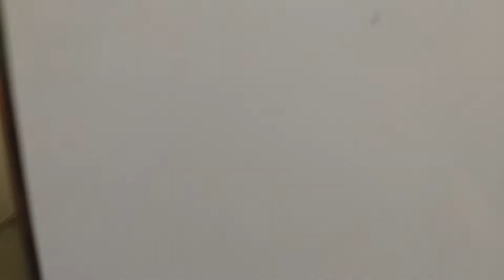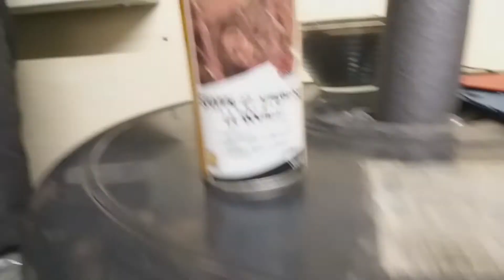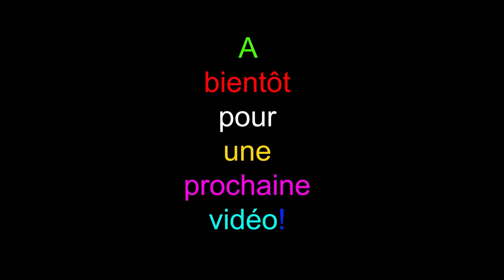COMMENT AVOIR DES TUBES EN CUIVRE BRILLANTS ? (# BDQ-2)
Ici je partage une technique pour faire briller les tuyaux de cuivre durablement !

N'hésitez pas à me poser vos questions dans les commentaires (ou par mail).